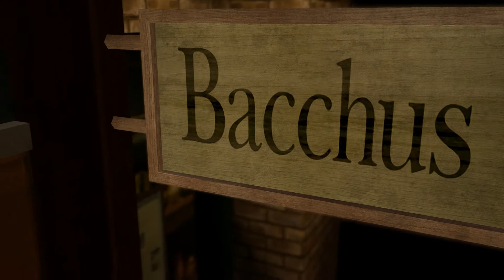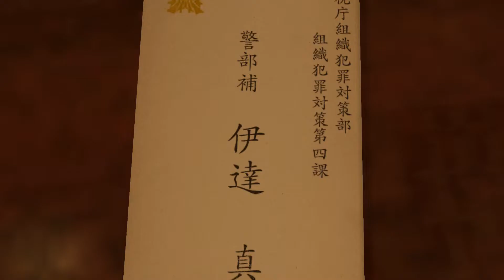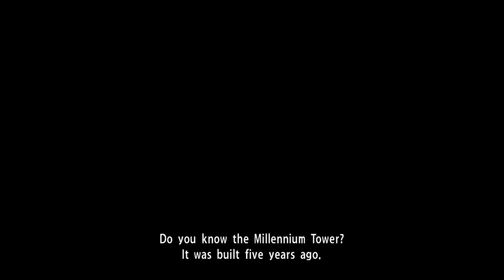Police Officer Nii-san【Yakuza Kiwami】#7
[PARTNERS]
►Curse: UNION for GAMERS
►Card Arena